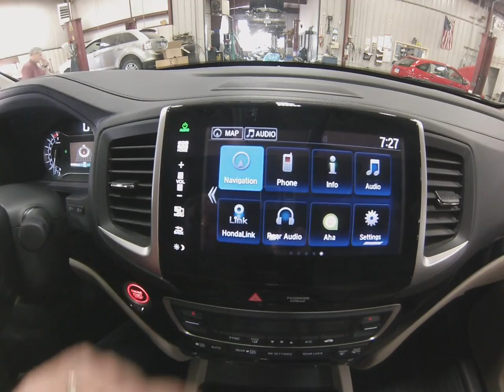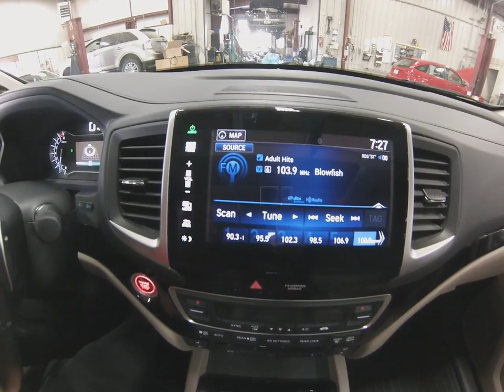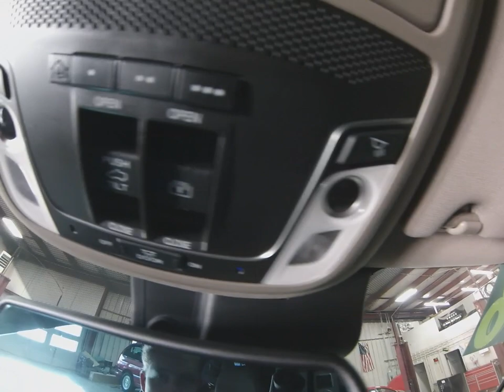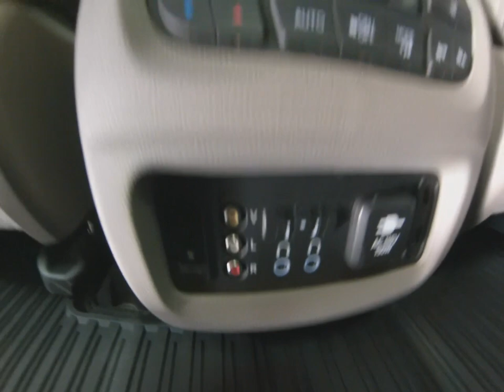2016 Diamond White Honda Pilot Elite AWD SJ6487A Motor Inn Auto Group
Here is a wonderful, one owner, locally traded, 2016 Diamond White Honda Pilot Elite AWD that has all the options you've been dreaming about.

On the outside this Pilot has 4 brand new tires, premium wheels, keyless proximity entry allowing you to unlock this Pilot with the touch of the door handle while the keys remain in your pocket or purse, remote start for those cold days, all wheel drive to help you in those tricky spots, a powerful 3.5L V6 motor, rear power lift gate, back up camera and safety sensors, blind spot monitoring, collision avoidance, lane departure warning, and a factory installed tow hitch.

The options continue on the inside with premium leather seats, heated and cooled drivers and passengers seats, heated steering wheel, steering wheel mounted controls, a touch screen infotainment system, multiple USB inputs, bluetooth with streaming capabilities, built in navigation system, heated second row seats, panoramic sunroof that stretches the first and second rows, power release second row seats for easy access to the third row, and flat folding 2nd and 3rd row seats to allow for maximum storage.

To see more pictures of this one owner, locally traded, 2016 Diamond White Honda Pilot Elite AWD please visit our